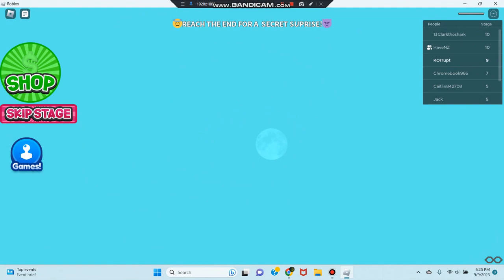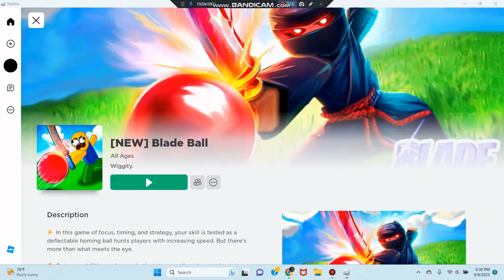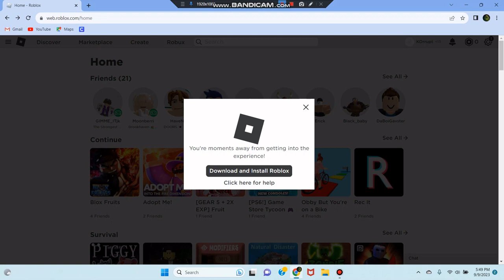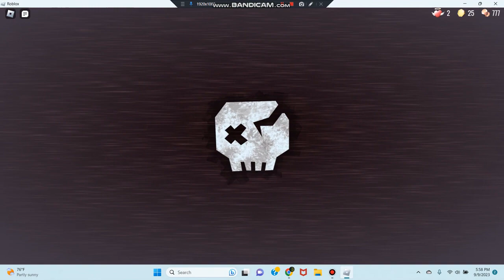Checking Out Random Games For No Reason.